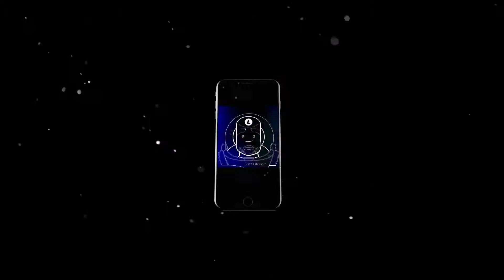theHalving Trailer blkmoneyDotCom #024